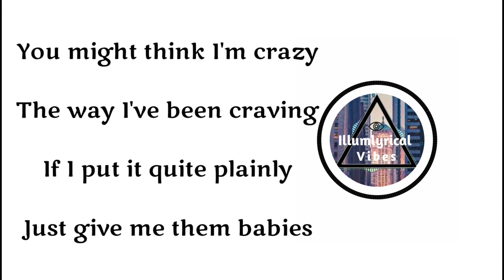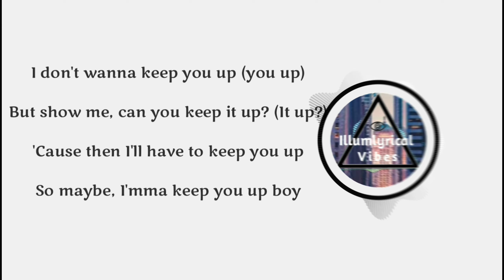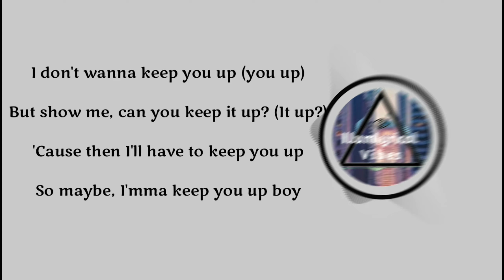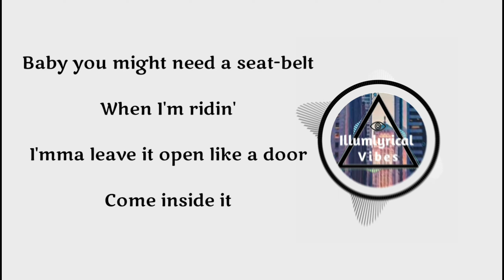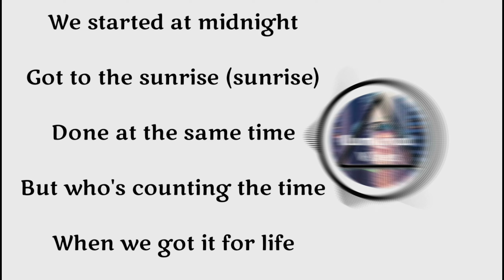Ariana grande - 34+35 lyrics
arianagrande#34+35#lyricalsong